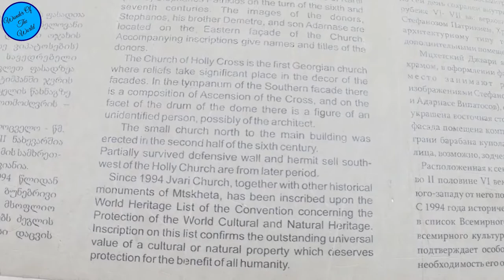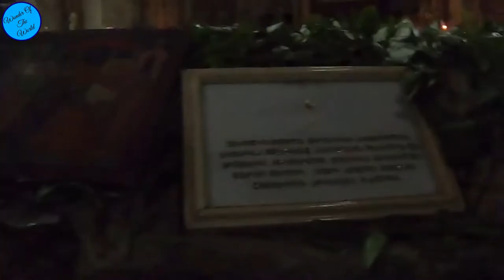Jvari Monastery of Mtskheta | Georgia Tour 2020 | Winter Season | Part 02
Jvari Monastery of Mtskheta (1994)

Jvari Monastery stands on the rocky mountaintop at the confluence of the Mtkvari and Aragvi rivers, overlooking the town of Mtskheta, which was formerly the capital of the Kingdom of Iberia.

According to traditional accounts, on this location in the early 4th century Saint Nino, a female evangelist credited with converting King Mirian III of Iberia to Christianity, erected a large wooden (or vine) cross on the site of a pagan temple. The cross was reportedly able to work miracles and therefore drew pilgrims from all over the Caucasus. A small church was erected over the remnants of the wooden cross in c.545 during the rule of Guaram I, and named the "Small Church of Jvari", which can still be seen adjacent to the main church from the north.

The small church did not satisfy the needs of popular pilgrimage site, and the present building, or "Great Church of Jvari", is generally held to have been built between 590 and 605 by Guaram's son Erismtavari Stepanoz I. This is based on the Jvari inscriptions on its facade which mentions the principal builders of the church: Stephanos the patricius, Demetrius the hypatos, and Adarnase the hypatos. Professor Cyril Toumanoff disagrees with this view, identifying these individuals as Stepanoz II, Demetre (brother of Stepanoz I), and Adarnase II (son of Stepanoz II), respectively.[1] Nino's cross remained inside of the church, and its original postament can still be found here.

In the 10th century the church was burned by Arabs, but it managed to survive with only minor repairments.

The importance of Jvari complex increased over time and attracted many pilgrims. In the late Middle Ages, the complex was fortified by a stone wall and gate, remnants of which still survive. During the Soviet period, the church was preserved as a national monument, but access was rendered difficult by tight security at a nearby military base. After the independence of Georgia, the building was restored to active religious use. Jvari was listed together with other monuments of Mtskheta in 1994 as a UNESCO World Heritage Site.

However, over the centuries the structures suffered damage from rain and wind erosion and inadequate maintenance. Jvari was listed in the 2004 World Monuments Watch list by the World Monuments Fund.